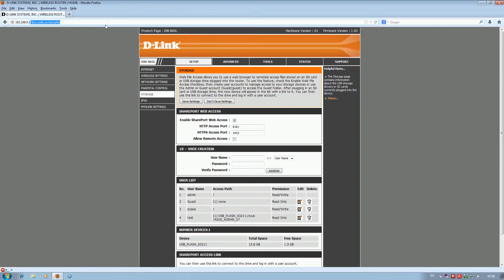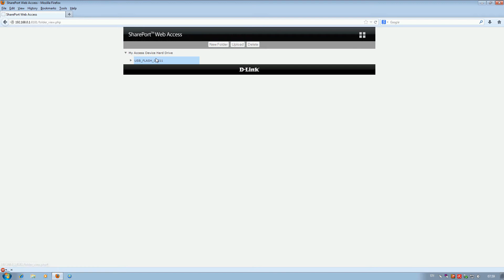D-Link DIR-865L media share [PCAXE.COM]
D-Link DIR-865L media share

Media share via D-Link DIR-865L router with access control (users with read/write or read rigths, or access to the specific directory etc)